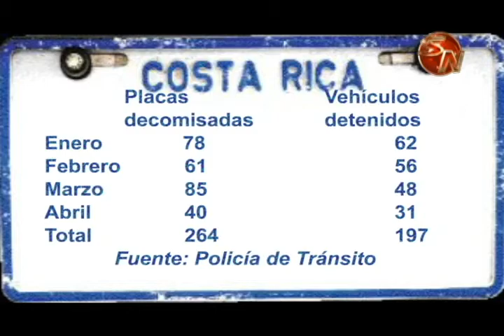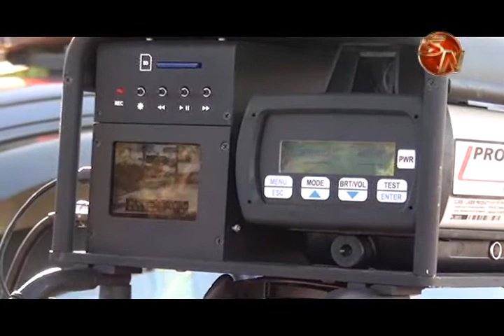264 placas fueron decomisadas durante los primeros 4 meses en Pérez Zeledón